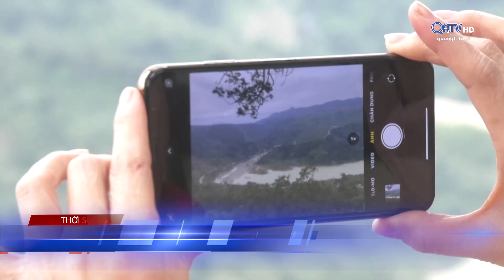HƯỚNG HOÁ: NHIỀU ĐỊA ĐIỂM DU LỊCH THU HÚT DU KHÁCH ĐẦU NĂM MỚI | Truyền Hình Quảng Trị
HƯỚNG HOÁ: NHIỀU ĐỊA ĐIỂM DU LỊCH THU HÚT DU KHÁCH ĐẦU NĂM MỚI
Hướng Hóa là huyện miền núi có nhiều đặc trưng như hệ thống núi rừng hùng vĩ; sông suối, thác, hồ đa dạng, khí hậu trong lành, mát mẻ quanh năm; là nơi có nhiều địa điểm khai thác, phát triển du lịch đặc sắc và thú vị. Vì thế, vào thời điểm đầu năm mới 2021, nhiều bạn trẻ đã triển khai, xây dựng nhiều điểm tham quan, du lịch trên chính địa phương này.